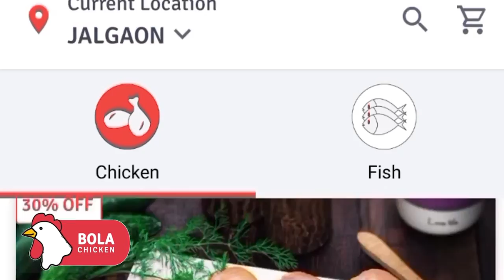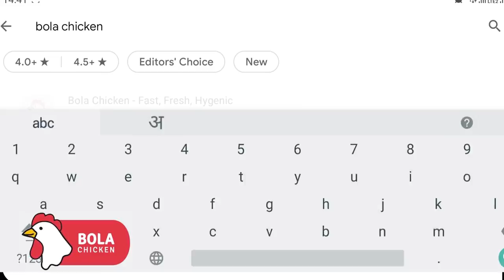जळगाव: कोरोनाचा कहर नागरिक मात्र खरेदी साठी एक नंबर